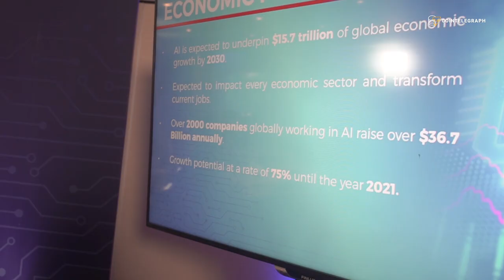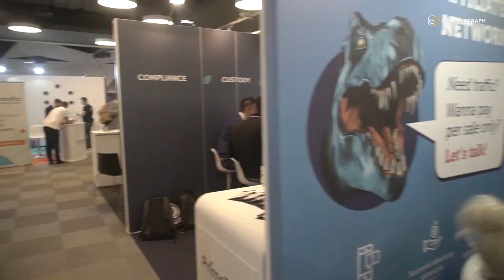Malta Blockchain Summit | Cointelegraph Reports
In early November, Malta, the “Blockchain Island,” hosted one of the biggest blockchain events in Europe — the Malta Blockchain Summit. Cointelegraph reports.